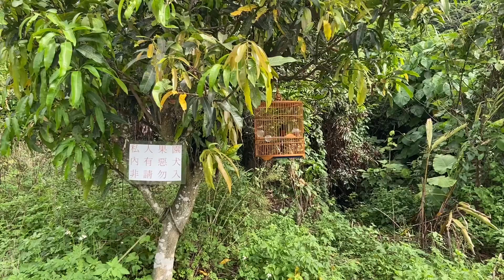Jalan2 Kehutan Bawa Murai batu ( Taiwan ) mbolang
Murai batu Taiwan yg masih banyak dihutan
Kita mencari murai batu hanya untuk tes mental burung kita apakah berani bertarung

Salam seduluran